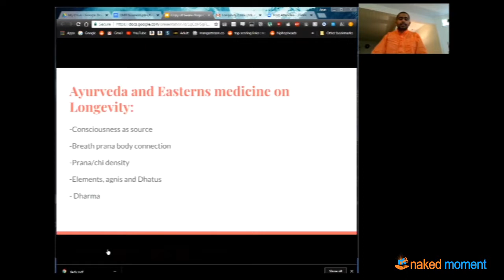SNEAK PEEK: Longevity Code (Yoga)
In this sneak peek of our private members' masterclass, Swami shares what both science and eastern medicine share about longevity. This includes Ayurveda, eastern medicine, science, and yoga. He also shares the difference between the length of life (lifespan) vs quality of life (healthspan).

Here is the full description of this masterclass:

In this masterclass, Swami Brahmananda will give an overview of longevity science from underlying wisdom traditions and modern science. These three perspectives will cover:

-Oriental medicine traditions
-Modern science research and narrative
-Timeless yoga wisdom

Swami will also give a preview of the longevity yoga roadmap, and what to expect in the months to come. Enjoy!

For 1-on-1 or small group mindfulness practice to increase your mind, heart and drive check out: